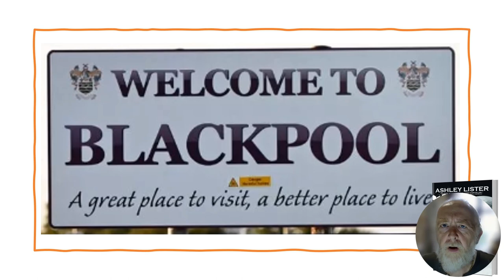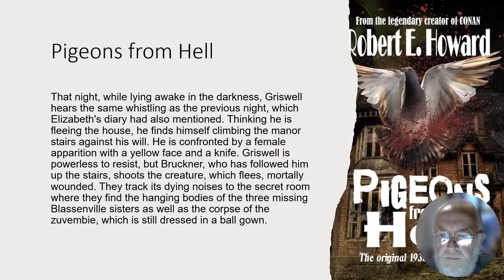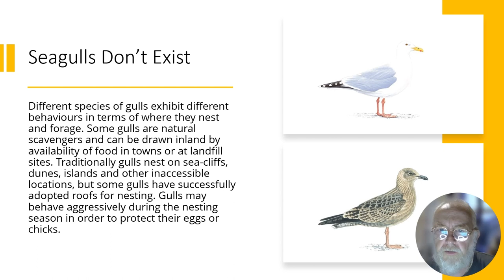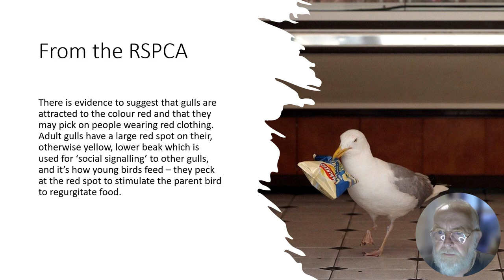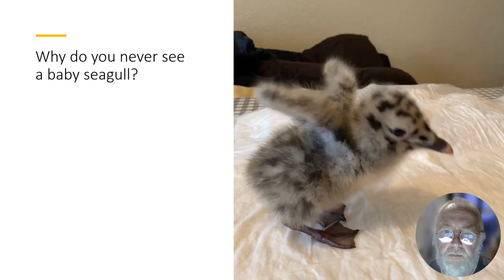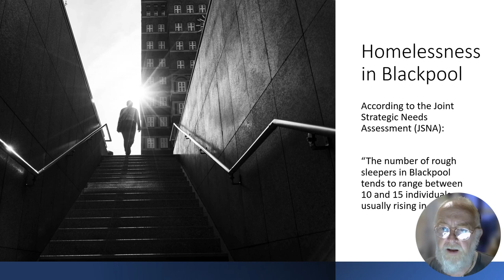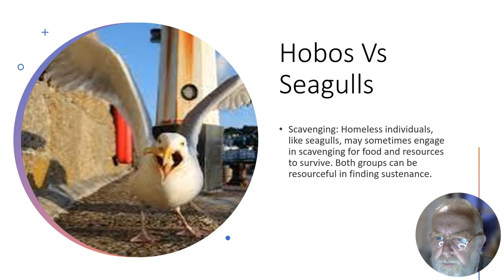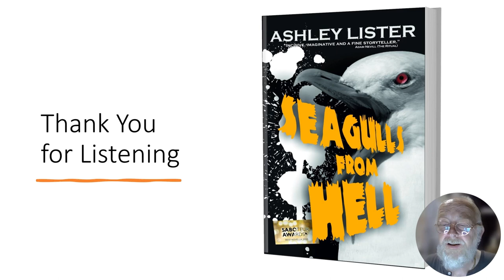SFH Complete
This is me, Ashley Lister, reading from and talking about Seagulls from Hell - the award-winning novella set in Blackpool.